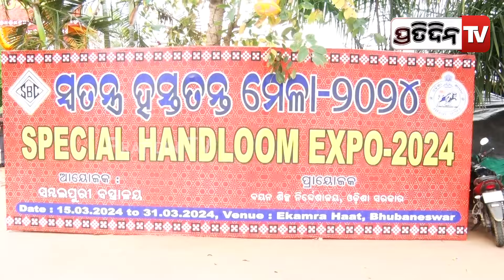ଏକାମ୍ର ହାଟଠାରେ ସ୍ୱତନ୍ତ୍ର ହସ୍ତତନ୍ତ ମେଳା-୨୦୨୪ ଉଦଘାଟିତ | Special Handloom Expo-2024 inaugurated in Bbsr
ଏକାମ୍ର ହାଟଠାରେ ସ୍ୱତନ୍ତ୍ର ହସ୍ତତନ୍ତ ମେଳା-୨୦୨୪ ଉଦଘାଟିତ | Special Handloom Expo-2024 inaugurated in Bhubaneswar